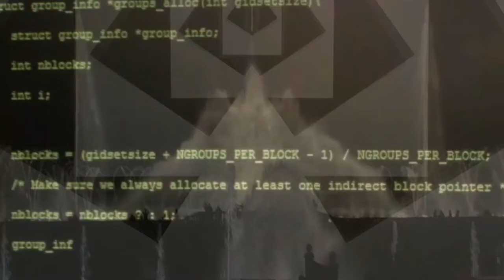Pangolin - I don't wanna try LSD